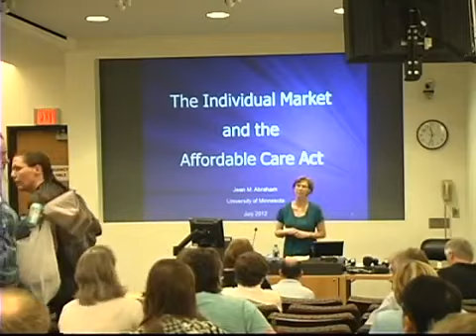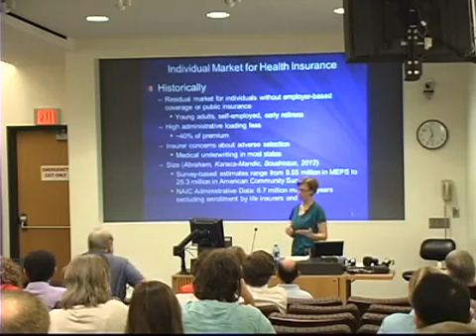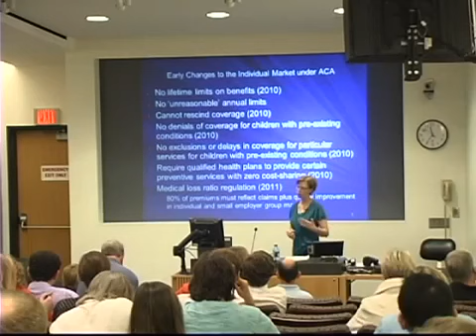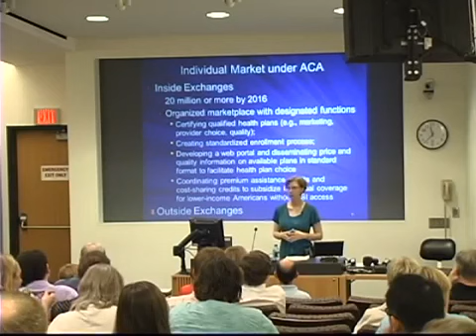The Individual Market and the ACA